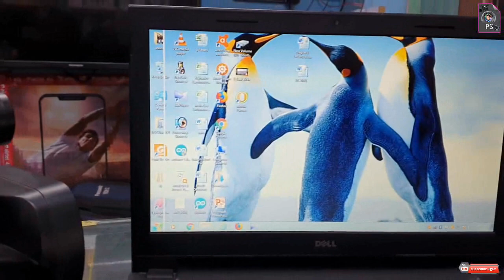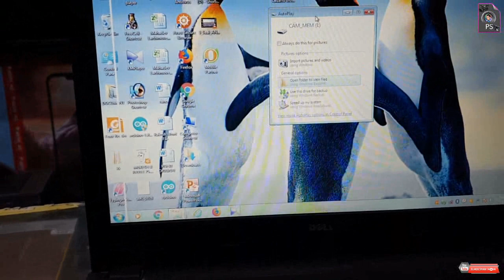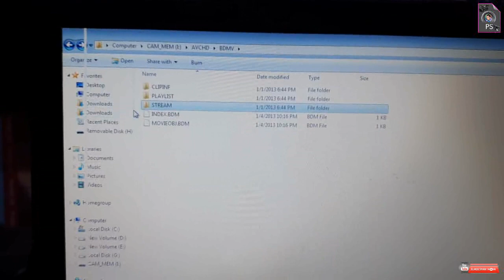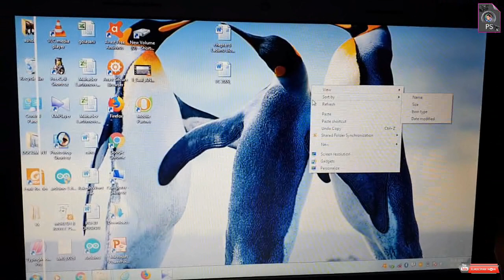video camera se Laptop,Computer me Data transfer kaise kare,Data cable connect karke,Bina Data crupt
Pourush Suthar,
AAJ MAI AAPKO VIDEO CAMERA SE LAPTOT YA PC ME DATA TRANSFER KAISE KARE, BINA DATA CRUPT RISK KE